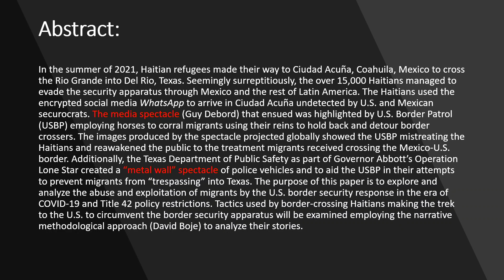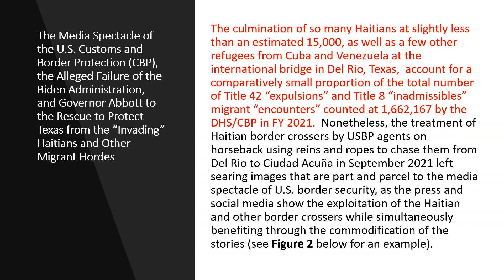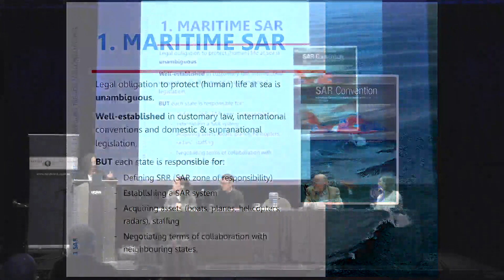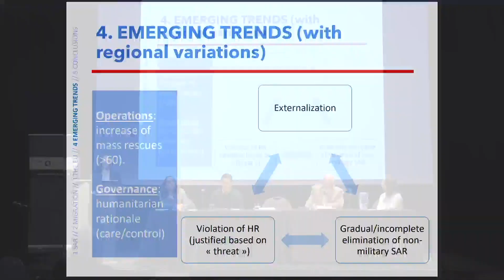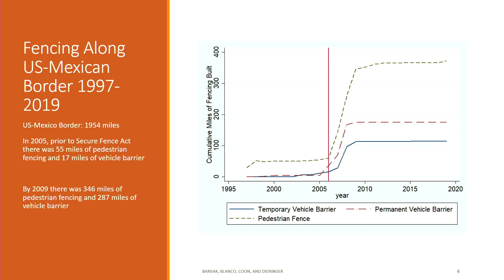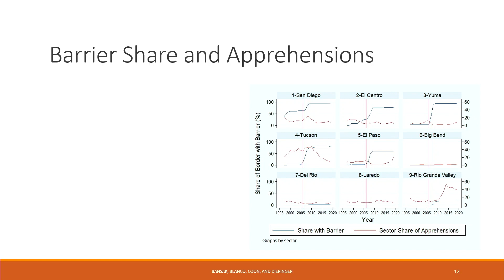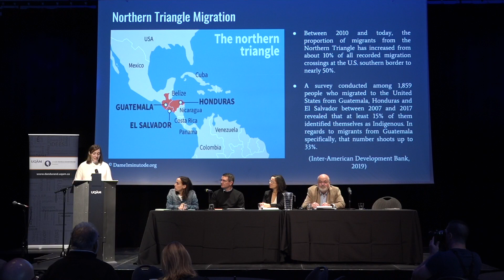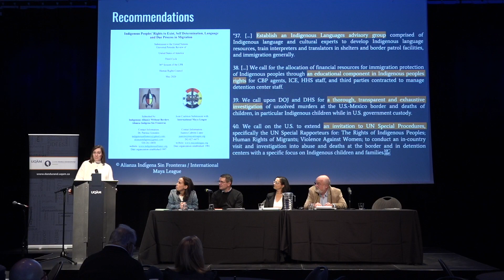Migrants and Border Controls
A panel with:

Terence Garrett, Professor, University of Texas Rio Grande Valley
Luna Vives, Adjunct Professor, Université de Montréal
Michael Coon, Associate Professor, University of Tampa
Thalia D'Aragon Giguère, Associate Researcher, Université du Québec à Montréal

Chair: Marina Sharpe, Assistant Professor, Collège militaire royal de Saint-Jean

This panel is part of the “Border Walls and Borderlands” conference, organized by the Center for Geopolitics of the Raoul Dandurand Chair. More details about the 2022 conference:

More details on the Raoul Dandurand Chair / Pour vous tenir au courant des activités et publications de la Chaire Raoul-Dandurand, rendez-vous sur notre site, sur nos médias sociaux ou abonnez-vous à notre infolettre.